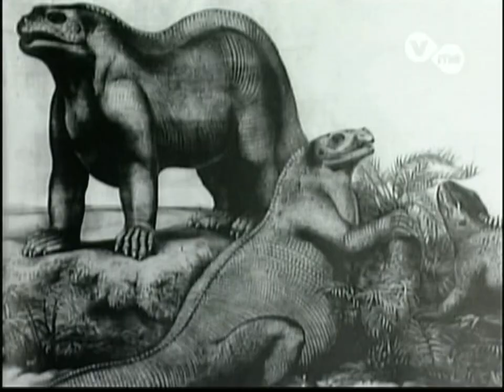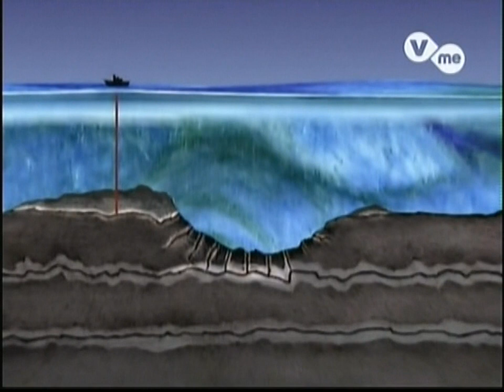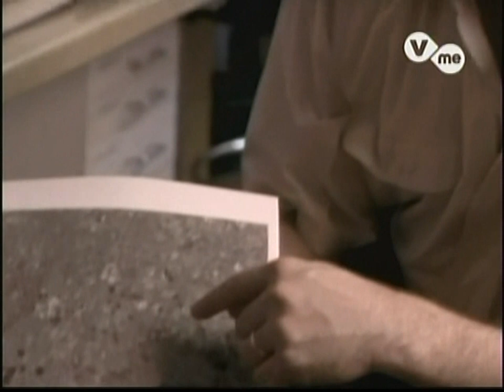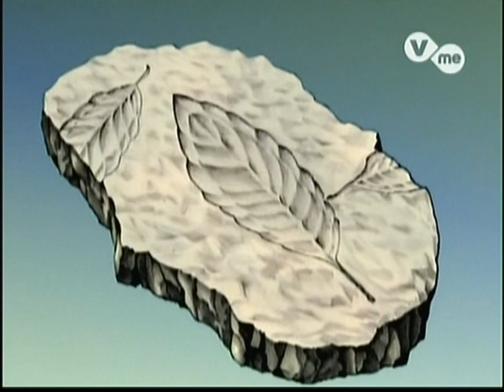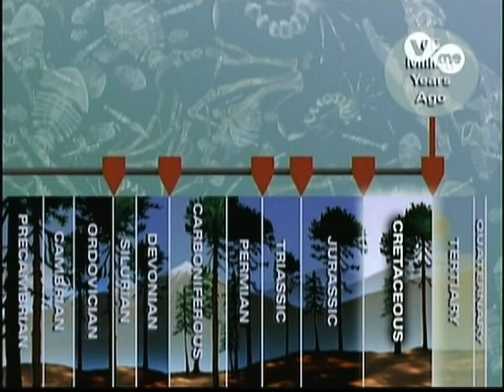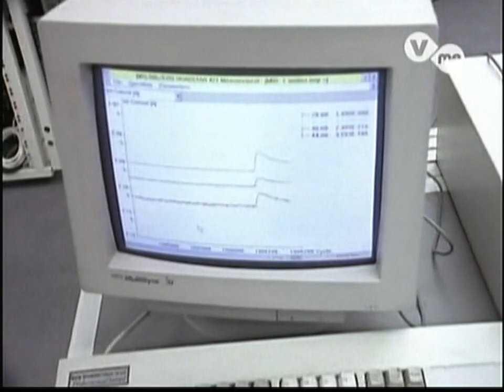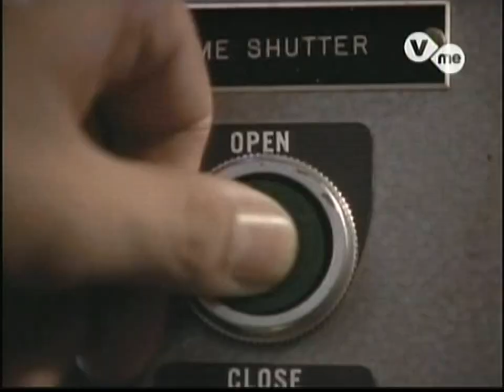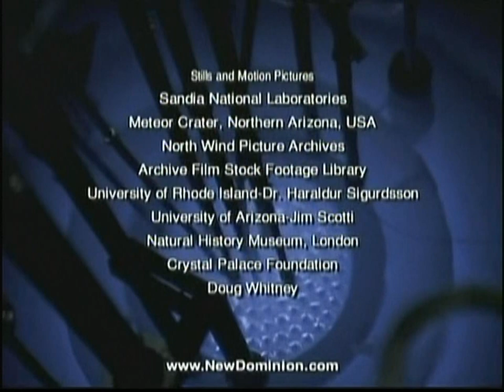DINOSAURIOS - Ningún Sobreviviente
El Maravilloso Mundo de los Dinosaurios; Discovery Channel